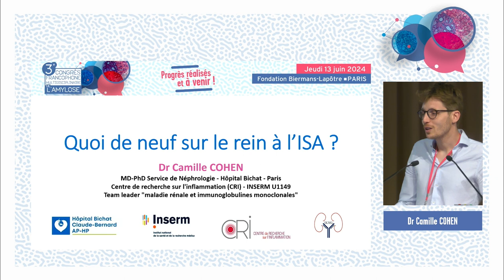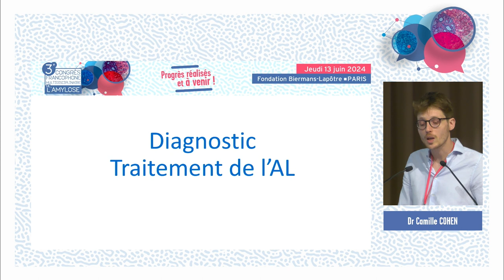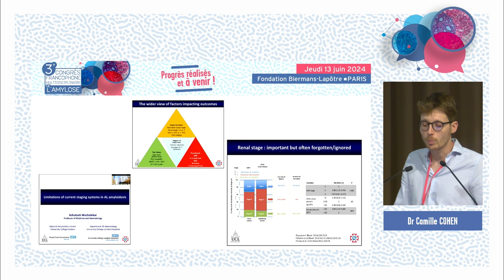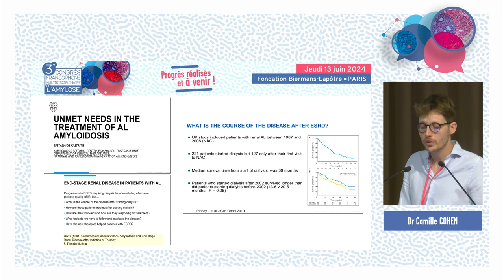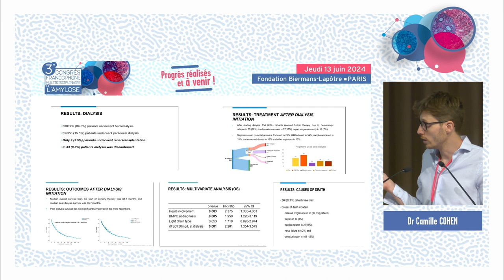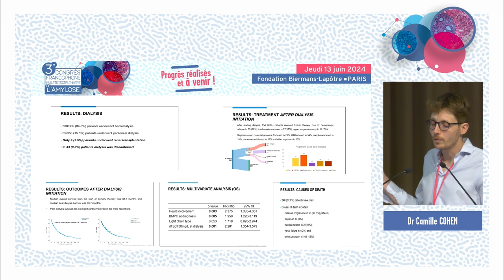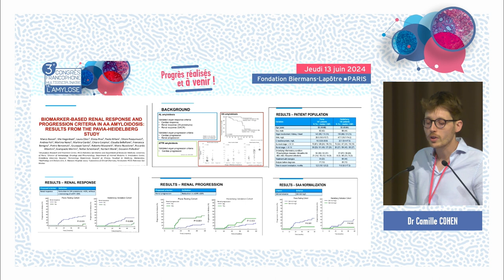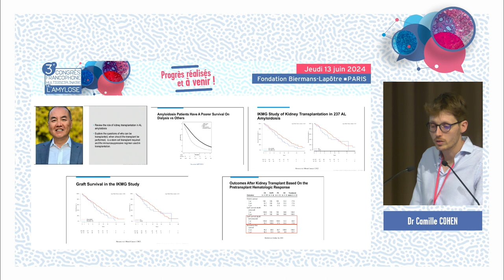Best of de l’ISA | En Neurologie | Dr Camille Cohen